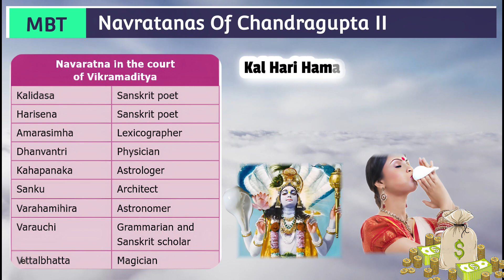Navratanas Of Chandragupta II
Easy way to learn Navratanas of Chandragupta Vikramaditya